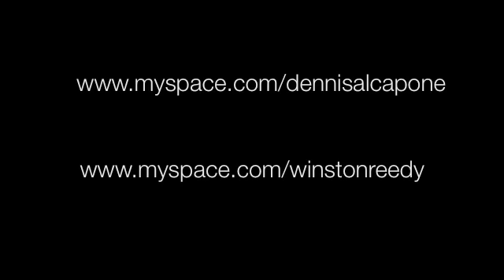Dennis alcapone & winston Reedy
Dennis alcapone & Winston Reedy concert@Barbican Centre
BBC4 program Reggae Britannia  05/02/2011